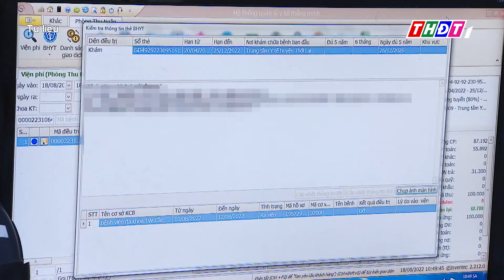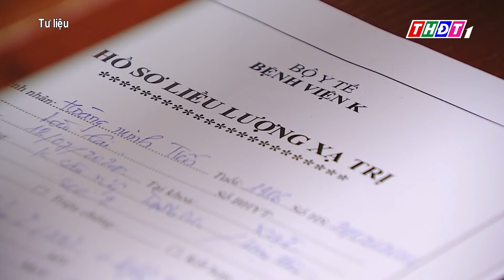Đề xuất người bệnh nặng được "vượt tuyến", không cần giấy chuyển viện | THDT